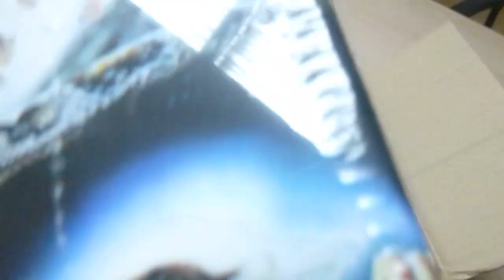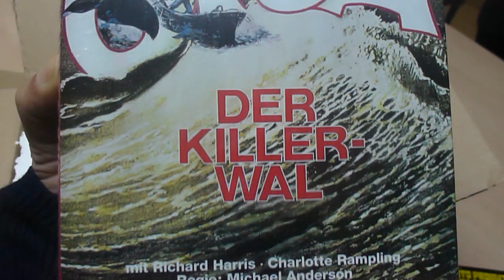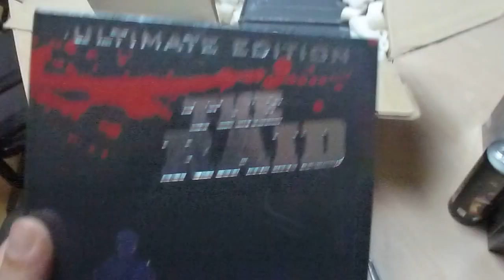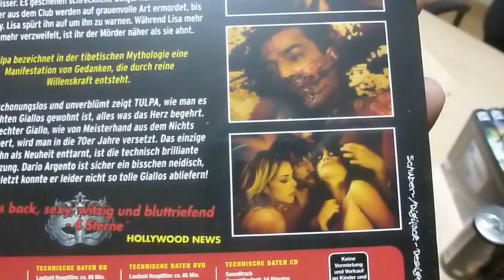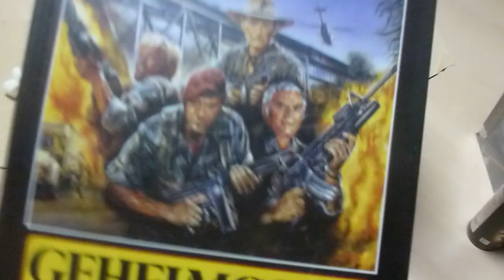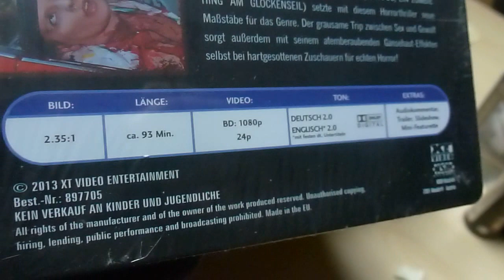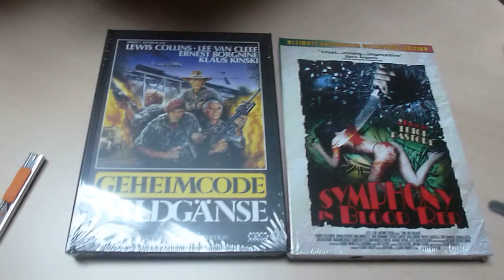DTM UNBOXING... 21-04-2014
hartbox, mediabook, metalpak, digipak, ...